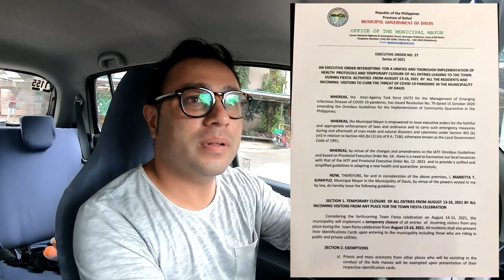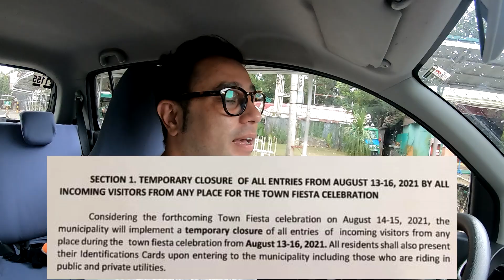They Supposed to be in Lockdown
DAY 198/365

Camera: GoPro Hero 7 Black
Microphone: Rode Videomicro
Light: Lume Cube 2.0
Drone: DJI Mini Mavic
Edited on: Sony Vegas